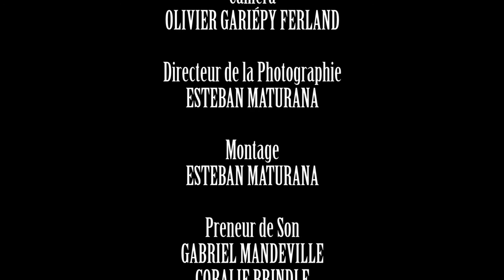Point mort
Réalisation : Esteban Maturana
A2014 - Collège de Maisonneuve